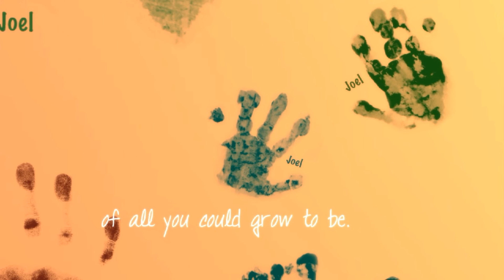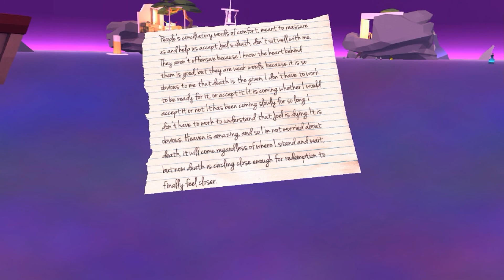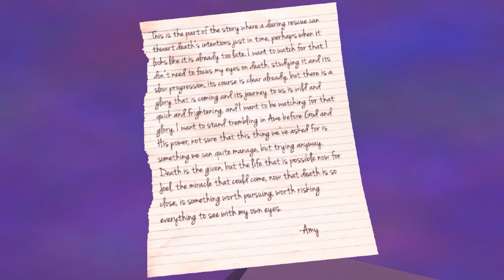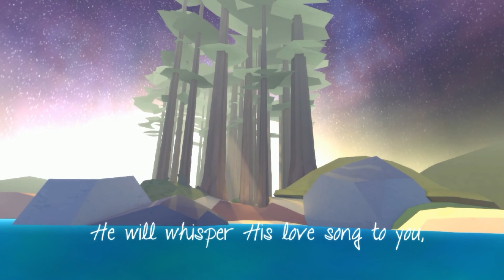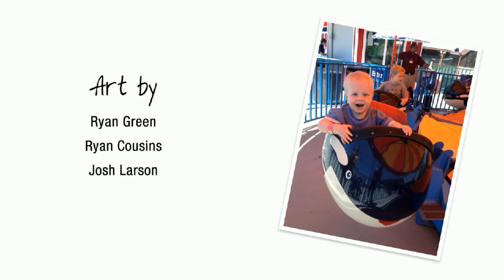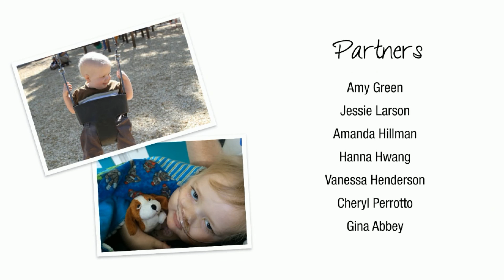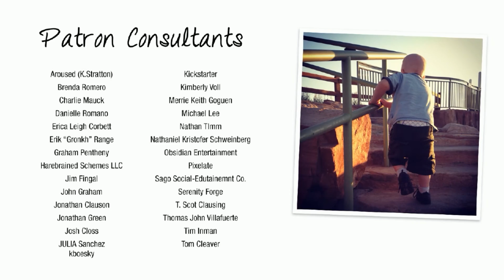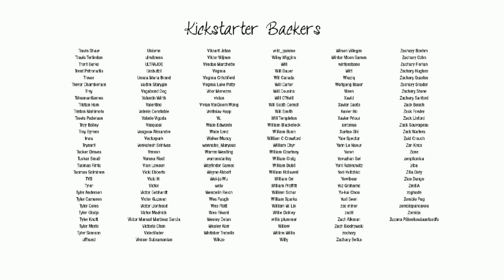That Dragon Cancer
''Joel hubiera cumplido siete años este mes de enero si un cáncer terminal no se lo hubiera llevado el 13 de marzo de 2014. Pero sus padres han querido celebrar este fecha tan especial sacando al mercado un videojuego que narra la batalla de esta familia ante esta enfermedad y su terrible desenlace.

'That Dragon, Cancer' es el título de este videojuego en el que el jugador se pone en la piel de Ryan y Amy, los padres de Joel, y a lo largo de todo el juego van mostrando diferentes episodios relacionados con el día a día de esta enfermedad. ''